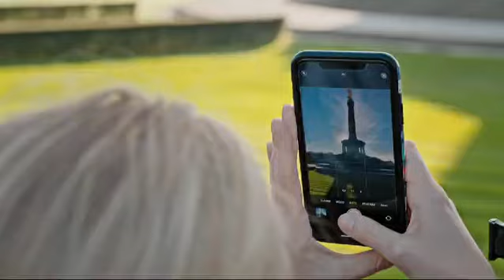Auf geht es in Berlin mit der City Circle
..also einsteigen und die Stadtrundfahrt in Berlin machen und das mit der City Circle Tour. Viel Spaß !!!

..so get on and do the city tour in Berlin with the City Circle Tour. Have fun!!!